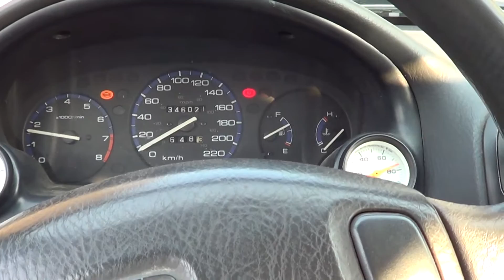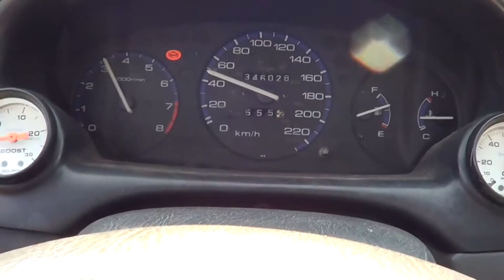Mon nouveau char (vid85)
Enfin jpeut vous montrer ma nouvelle auto xD
Honda civic 1998 ek 1992 eg d16z6 turbo b18a1 lambo door lambodoor lambodoors